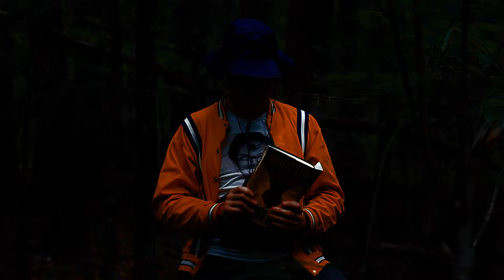The Wastelaid Land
This is a public release from the upcoming Sewanee Drop that's like an hour long :).
Edited and shot by Master of Lords Addison Willis